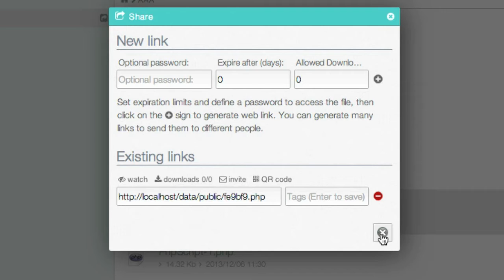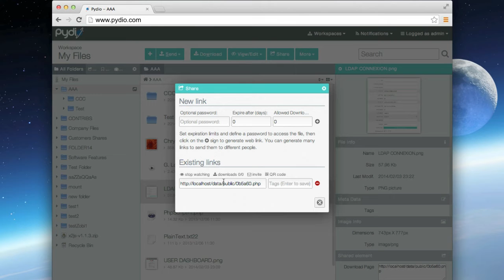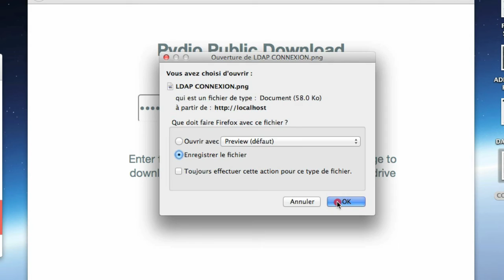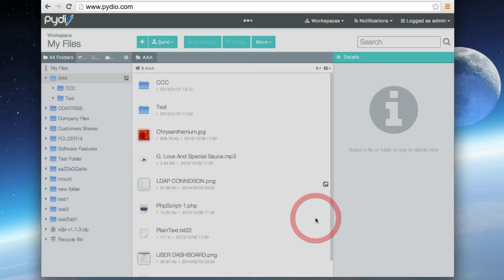Sharing files with Pydio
This version of Pydio is end of life and no longer supported.

In this tutorial, we will cover the basics of file sharing with Pydio:

- Create web links
- Send them to internal or external users
- Get notified that a link was downloaded
- Create a password-protected link
- Create many links on one file
- Stop sharing a file totally